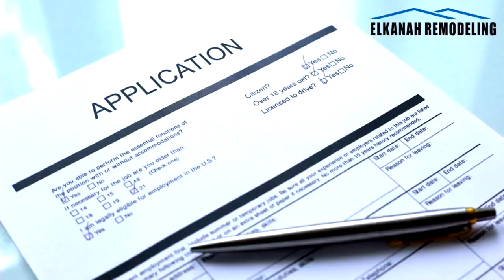Home Improvement Financing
Get your financed by our lenders